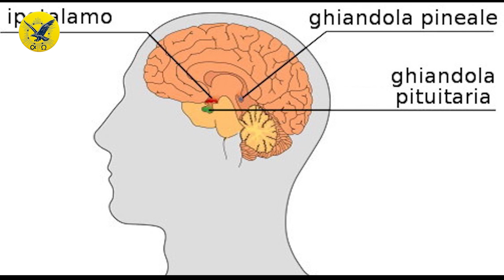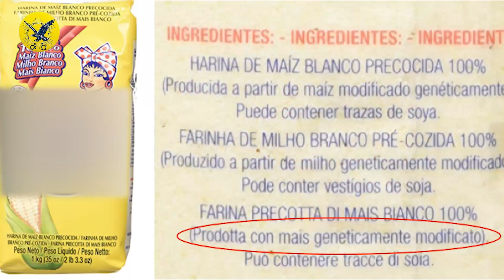[PRIMA PUNTATA] - "Cosa è L'Harbar?" (con Maria Campobasso)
• HARBAR, LA PESTE DEI NEURONI DEL CERVELLO

UNA PESTE PSICHICA CHE ATTACCA I NEURONI DEL CERVELLO È LA CAUSA SCATENANTE  DI MOLTE AZIONI TERRIBILI CHE L'UOMO PONE IN ESSERE, DELLE ATROCITÀ CHE NEMMENO LE BESTIE COMMETTONO.
PIÙ  VOLTE, ATTRAVERSO ALCUNI NOSTRI MESSAGGERI, VI AVEVAMO AVVERTITI DEL GRAVISSIMO PERICOLO DELL’HARBAR, I CUI EFFETTI SONO IN QUESTO TEMPO DRAMMATICAMENTE PALESI.

[Cosa è l'Associazione Culturale Giordano Bruno Taranto?

L’associazione Culturale Giordano Bruno è un organizzazione senza fini di lucro con sede legale a Sant'Elpidio a Mare (FM) - Marche (Italia).]

Contatti:
- Pagina Facebook di Ass. Giordano Bruno Taranto

- Pagina Facebook di Ass. Giordano Bruno Bari

- Recapiti Telefonici di Ass. Giordano Bruno Taranto: 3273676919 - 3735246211